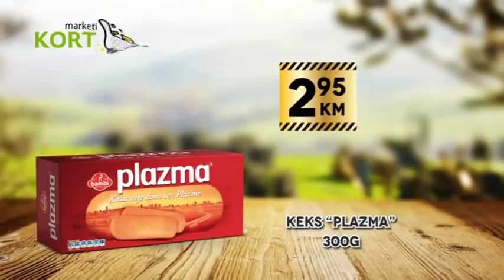POTEZ TV K3 - 26.06.2018. - gost: Darko Tomaš, načelnik opštine Prnjavor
Gost: Darko TOMAŠ, načelnik opštine Prnjavor
Voditelj i urednik: Jelena DEMONJIĆ

jun 2018. godine